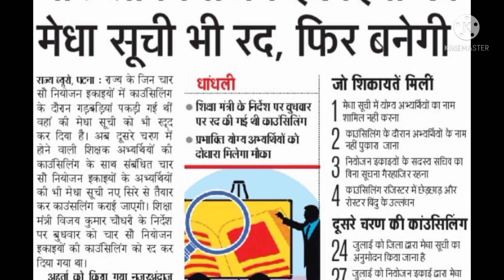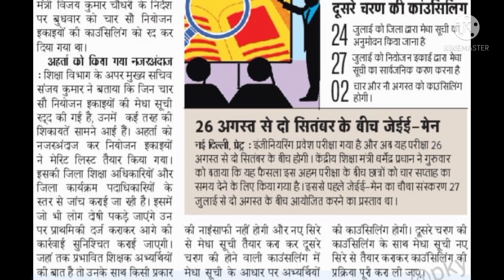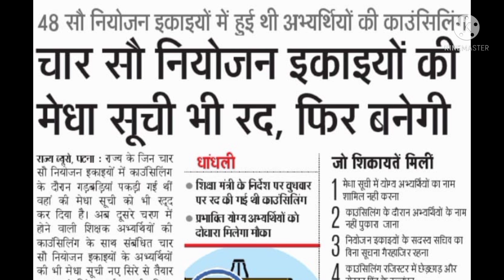बिहार शिक्षक बहाली 2020 | 400 पंचायत नियोजन इकाइयों की मेधा सूची रद्द | Bihar Teacher Niyojan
बिहार टीचर काउंसलिंग न्यूज | 400 पंचायत नियोजन इकाइयों की मेधा सूची रद्द @TetFactAcademy

आप सभी का सहयोग मिलेगा ऐसी उम्मीद है।
इसी बेबाकी और सच्चाई के साथ हम शिक्षक भर्ती और शिक्षा से संबंधित राष्ट्रीय और अंतरराष्ट्रीय मुद्दों को उठाते रहेंगे।

Tet Fact Academy भारत के किसी भी राजनीतिक दल से न तो प्रेरित है और न ही समर्पित है। जो सच होगा उन मुद्दों को पूरी ईमानदारी से जनता के बीच लाना ही हमारा मकसद है। हम किसी की भावना को ठेस नहीं पहुंचाना चाहते परंतु अपनी अभिव्यक्ति की आजादी को छोड़ भी नहीं सकते। अगर किसी को हमारी बातों से चोट पहुंचती है तो जरूर वह व्यक्ति संस्था देश के हित और संविधान विरुद्ध कार्य कर रही होगी।

इसके अलावा अन्य प्रकार के भारत से संबंधित सामाजिक, सांस्कृतिक, धार्मिक, आर्थिक और राजनीतिक मुद्दों को भी उठायेंगे जो देश हित मे हों।
आपके विश्वास और साथ देने के लिए धन्यवाद।

बिहार शिक्षक बहाली 2020 | बिहार टीचर नियोजन लेटेस्ट न्यूज टूडे | 94000 प्राथमिक बिहार शिक्षक बहाली
Bihar Teacher Niyojan Latest News | Bihar Shikshak Bahali | 94000 प्राथमिक बिहार शिक्षक बहाली